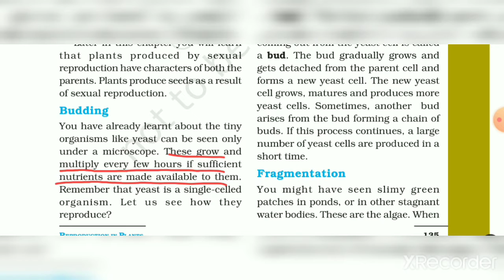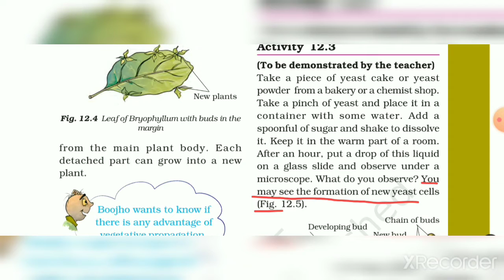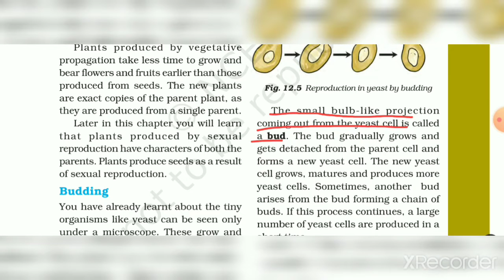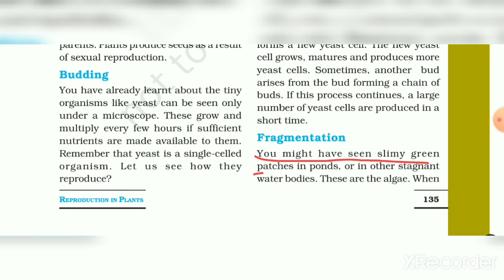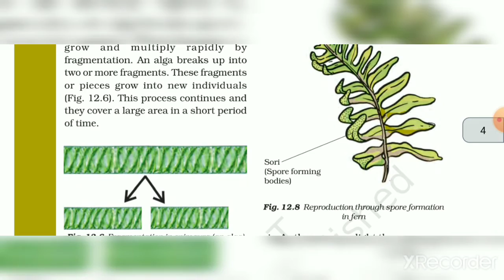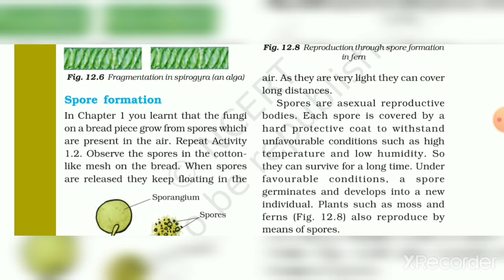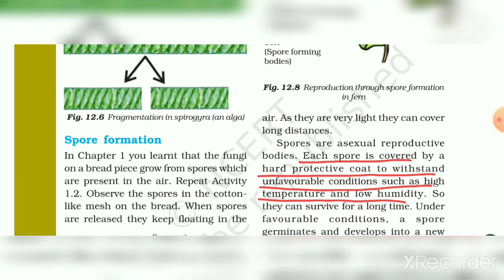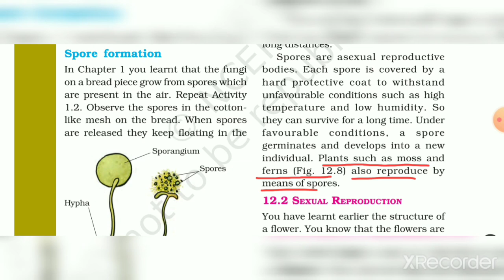STD-7 SCIENCE CH-12 PART-2 (ENG MED)